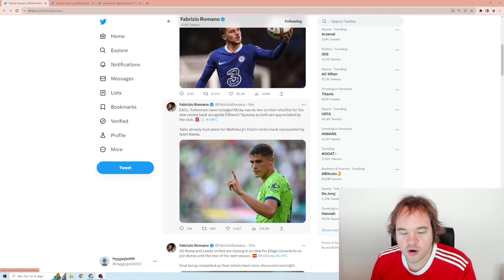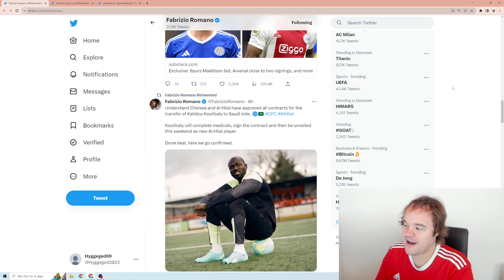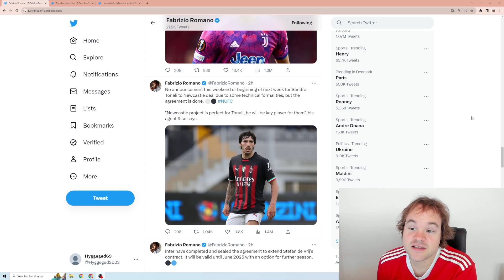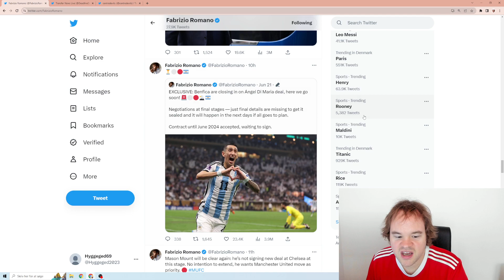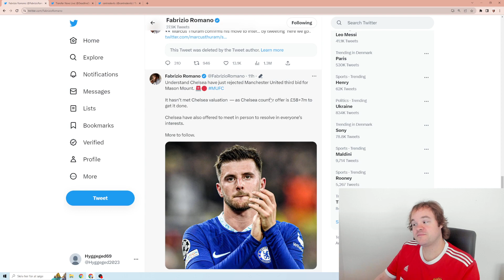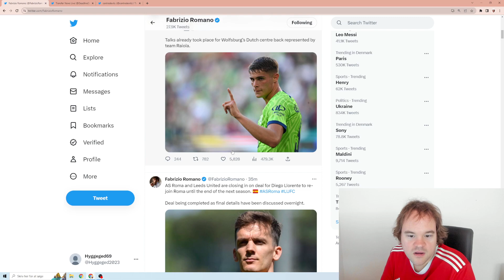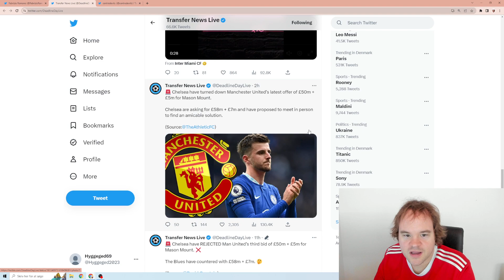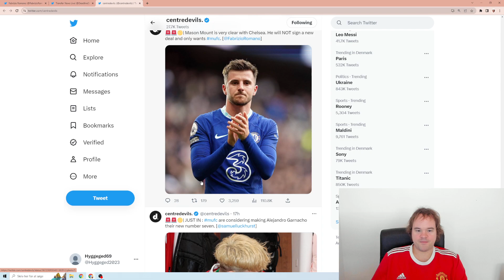CHELSEA AFVISER UNITEDS TREDJE BUD PÅ MOUNT